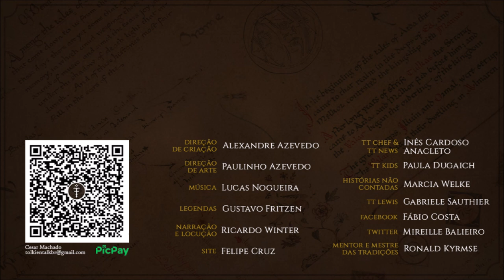Artes de Donato Giancola para "O Hobbit" | TT Extra 183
Artes baseadas em "O Hobbit", de J.R.R. Tolkien, feitas por Donato Giancola, artista americano que usa conceitos modernos e realismo figurativo em suas pinturas.

Amazon Prime: amzn.to/2LLDY1Z
Padrim: goo.gl/7n4cjd

EDIÇÃO
Sérgio Ramos

CONFIRA TAMBÉM

MÍDIAS SOCIAIS

TRILHA SONORA

IMAGENS E ARTISTAS:
Donato Giancola